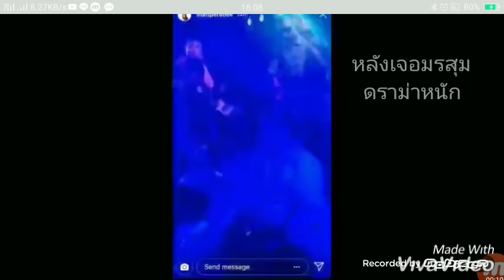คลิปงานปาร์ตี้ แมทสงกรานต์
แมท สงกรานต์
เต๋า ทีวีพูล